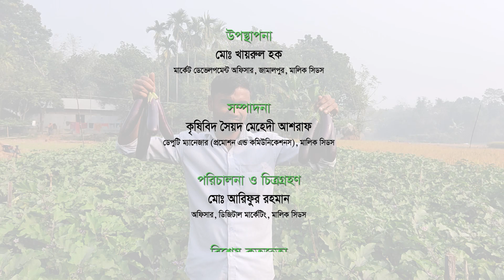উচ্চফলনশীল হাইব্রিড বেগুন “ললিতা”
👍 বপন সময়কালঃ সারা বছর
👍 ললিতা জাতটি উচ্চমাত্রায় তুলসি বা ঝিমিয়ে পড়া রোগ (ব্যাক্টেরিয়াল উইল্ট) সহনশীল
👍 প্রতিটি গিঁটে থোকায় থোকায় ফল ধরে
👍 ৬৫ থেকে ৭৫ দিনে ফসল সংগ্রহ করা যায়
👍 গাঢ় বেগুনি রঙের প্রতিটি ফলের ওজন ১২০ থেকে ১৫০ গ্রাম এবং গাছপ্রতি ফলন প্রায় ১০ কেজি
👍 ললিতা জাতের বেগুনের ক্ষেত্রে সারি থেকে সারি এবং চারা থেকে চারা ৩ ফুট দূরত্ব বজায় রেখে রোপন করলে উপরে উল্লেখিত ফলনের চেয়েও বেশি ফলন পাওয়া যায়